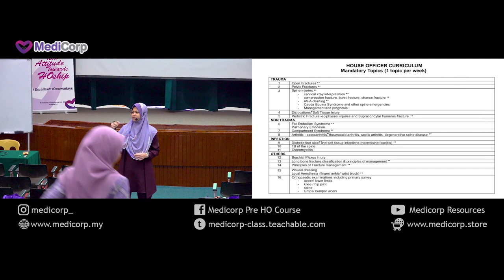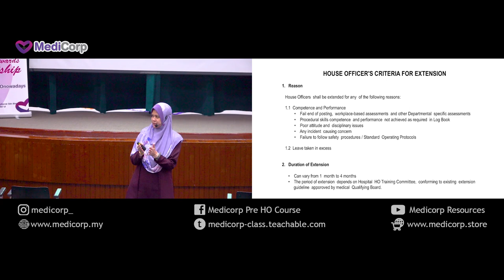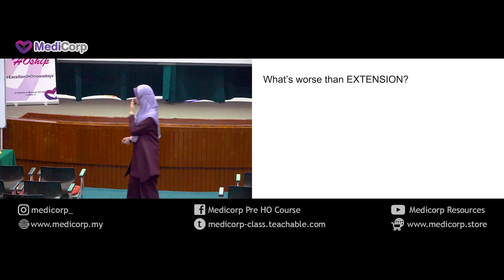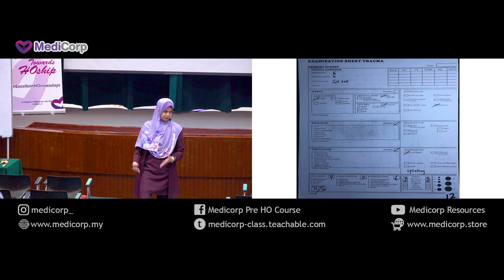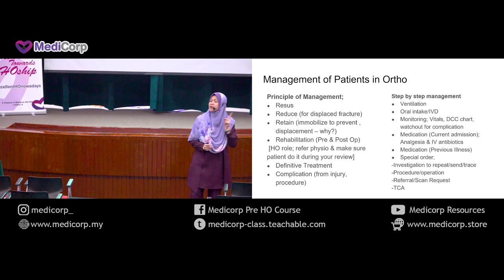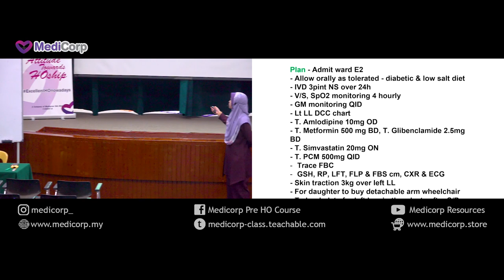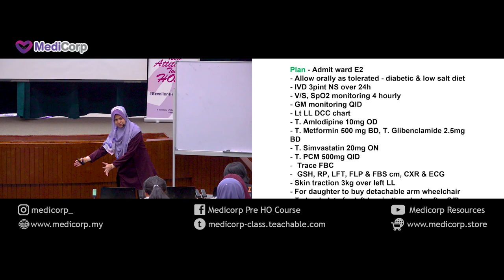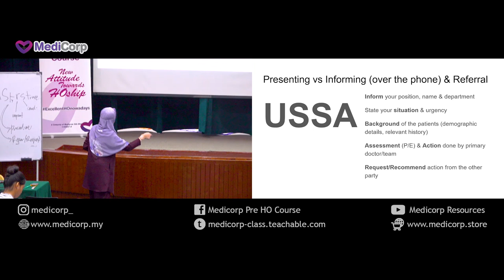Orthopaedic Crash Course Highlight 💝